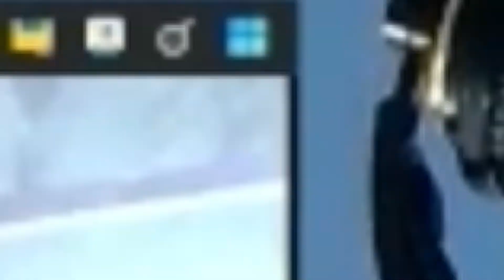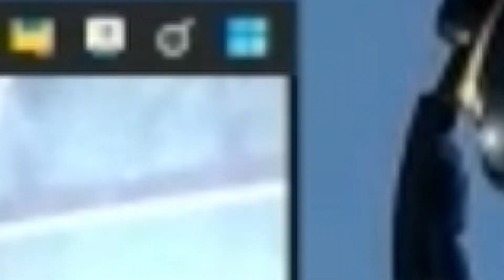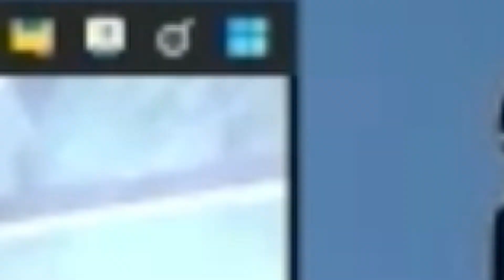Un Café amb Carme y David (Gironella 01-10-2022)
Es un programa matinal de 30 minutos que se compone de dos secciones:

“Matins de Conte” donde el avi Alfons, la Carme, La Laia, la Abril i en Sergi, explicaran, a su manera, historas para un buen despertar:

“Una finestra a Catalunya”, es un programa en el cual nos adentramos en las poblaciones de toda catalunya, donde hablamos con sus gentes y nos dan sus puntos de vista de dicha población en donde comer, que visitar, donde dormir etc… comentadas por  tres generaciones de la misma familia.